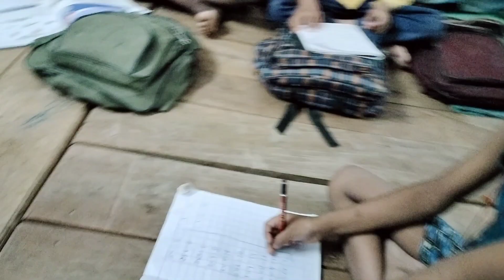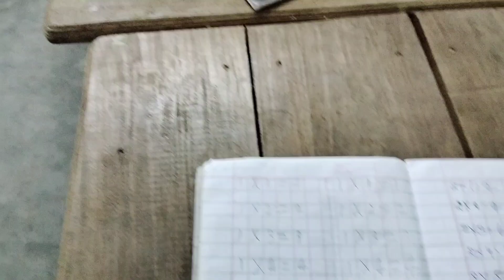हॉस्टल में कैसे पढ़ते हैं बच्चे Hostel Life s.m.memorial school Dumariya Gaya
एस एम  मेमोरियल स्कूल सिंघपुर डुमरिया गया का हॉस्टल